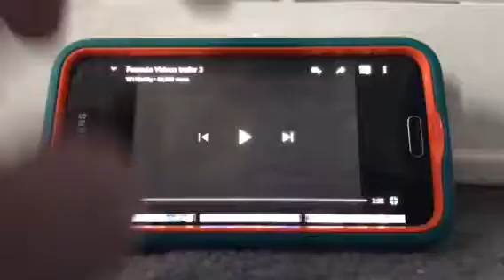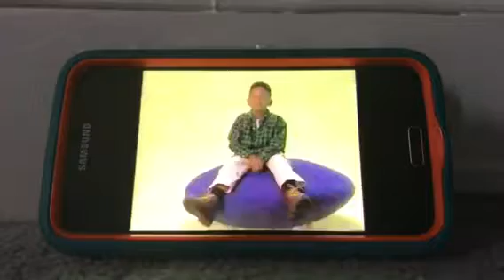The Little Bear Movie 2001 VHS